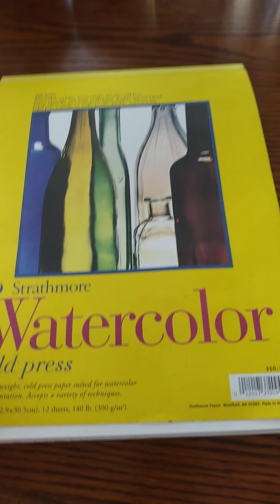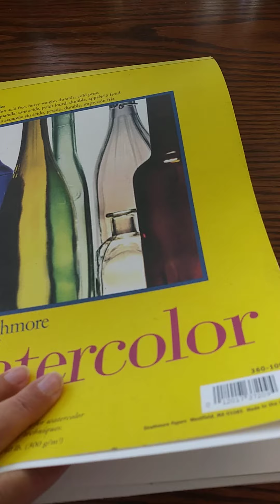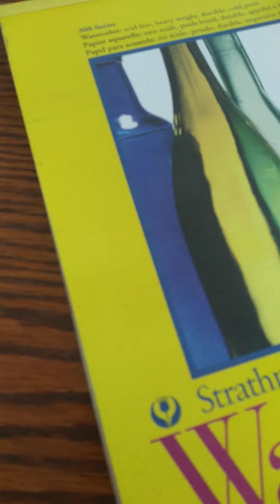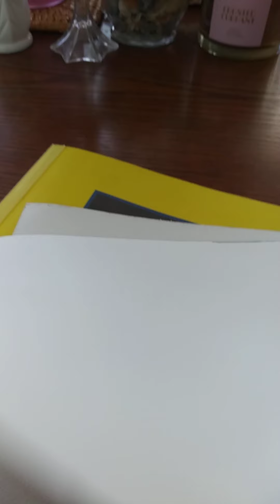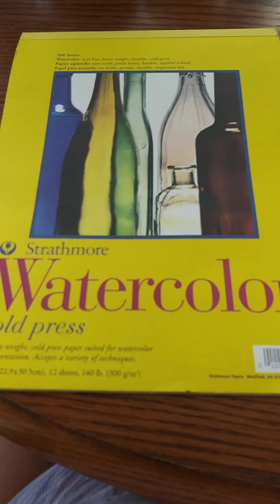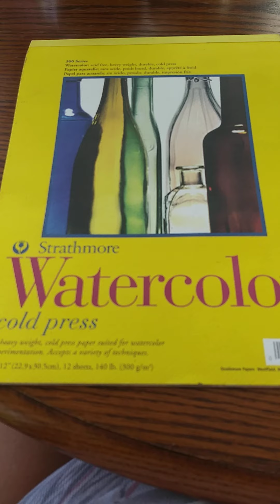Healing Through Creation - Watercolor - Show and Tell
One of my wounds is centered around worthiness and acceptance from others.
Healing through artistic expression has helped tackle and address how to overcome the fear and do it anyway.
Art is an expression of the artist's connection to the Divine.

Watercolor Paper
Watercolor Paint Set and Brushes

empresspamelaallhoney